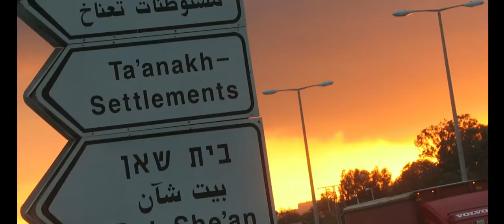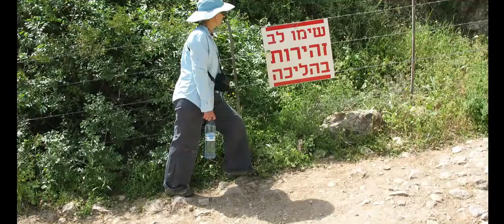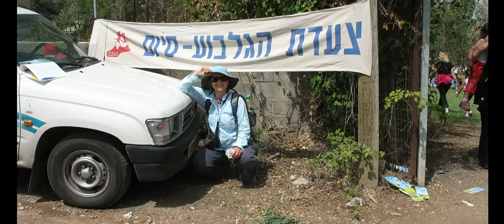אסופת תמונות 19